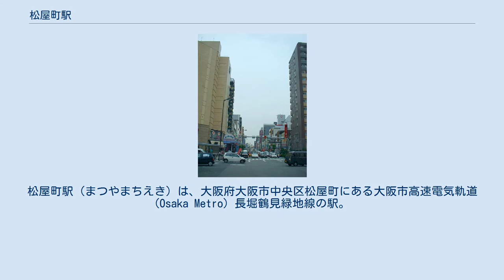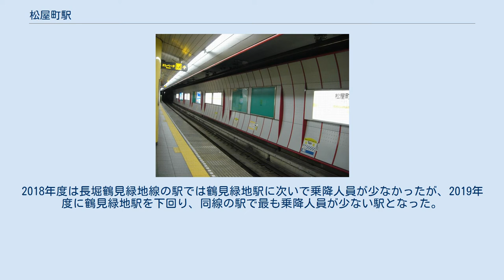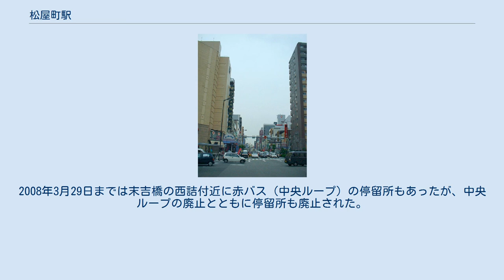松屋町駅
松屋町駅（まつやまちえき）は、大阪府大阪市中央区松屋町にある大阪市高速電気軌道 (Osaka Metro) 長堀鶴見緑地線の駅。
 松屋町筋と長堀通の交点に位置する。
 大阪市内を東西方向に走る路線（京阪電気鉄道京阪本線、Osaka Metro中央線、Osaka Metro千日前線、近鉄難波線）はいずれも松屋町筋との交点部分に駅を設けておらず、この駅のみが駅を設けている格好となっている。
 島式1面2線の地下駅である。
改札口は心斎橋寄りの1ヶ所のみ。
 当駅はドーム前千代崎管区駅に所属し、谷町六丁目駅が管轄している。
 改札内にある人形店のショーウインドゥ 当駅の近隣地区が人形や駄菓子、花火の卸問屋街であることに因み、「人形とおもちゃ」に設定されている。
そのため、改札内の壁のショーケースには節句人形が並べられている。
 2020年11月10日の1日乗降人員は8,927人（乗車人員：4,529人、降車人員：4,398人）である。
2018年度は長堀鶴見緑地線の駅では鶴見緑地駅に次いで乗降人員が少なかったが、2019年度に鶴見緑地駅を下回り、同線の駅で最も乗降人員が少ない駅となった。
 松屋町筋 人形や駄菓子、花火の卸問屋街。
なお当駅より東側は登り坂にかかるが、これは上町台地を越えるためである。
 最寄り停留所は、松屋町筋と長堀通にある松屋町となる。
 松屋町駅ができるまでは、停留所名は末吉橋であった。
2008年3月29日までは末吉橋の西詰付近に赤バス（中央ループ）の停留所もあったが、中央ループの廃止とともに停留所も廃止された。